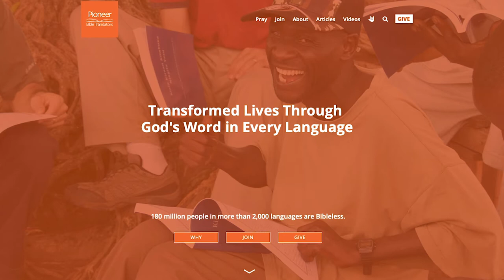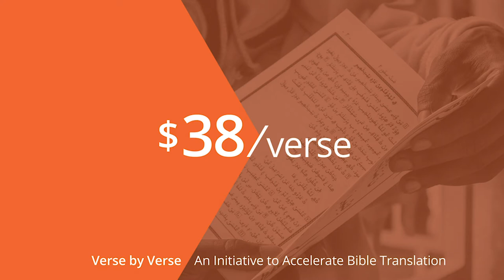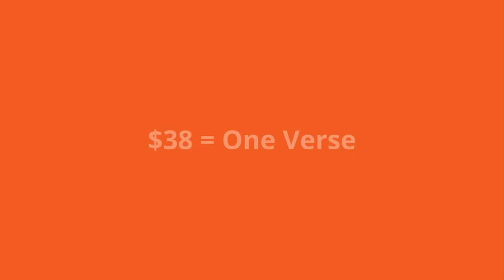Jan 2020 Dollar Club recipient